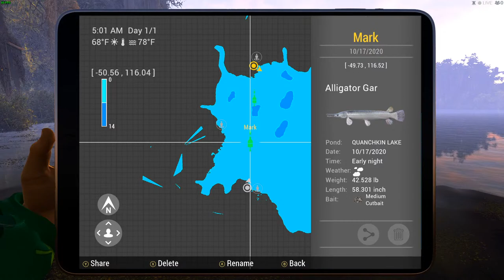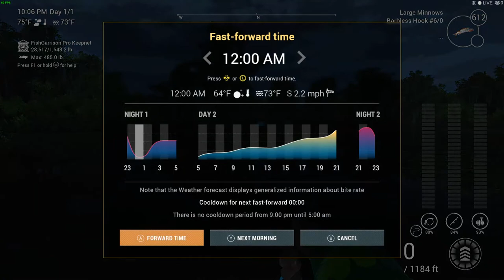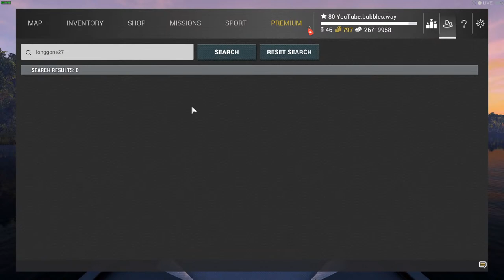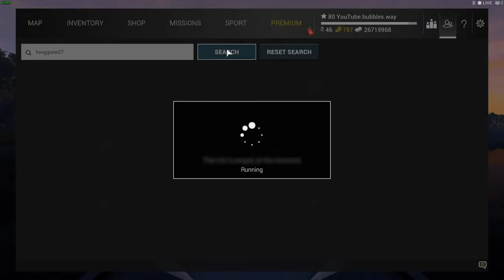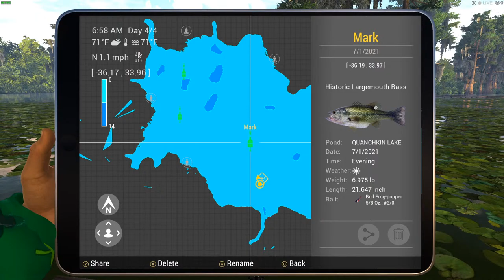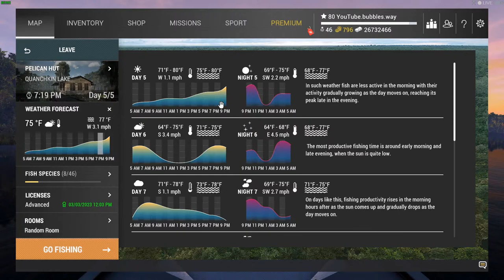🔴LIVE! - Fishing Planet